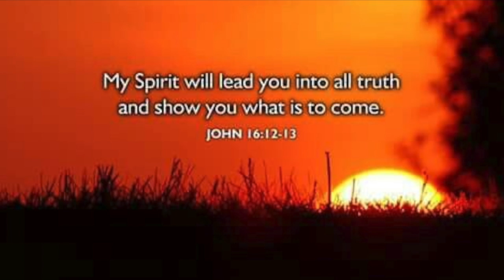Noontime Prayer – April 24, 2020 – Rev. Rachel Thomas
Today we dedicate our noontime prayer to our Southeastern Connecticut Missionary, the Rev. Rachel Thomas. The Episcopal Church of Connecticut has organized the diocese into six regions (replacing the former deanery organizations).  For the Southeastern Connecticut region, which consists of sixteen parishes, our missionary is the Rev. Rachel Thomas. Thank you, Rachel, for helping us to keep focused on Loving Our Neighbor Today.